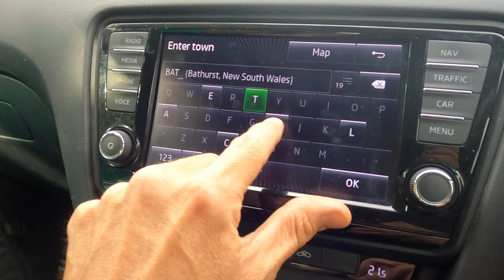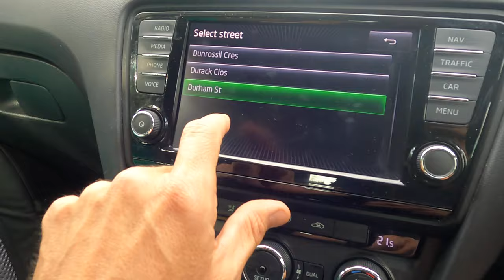Story of my bike (Pro Series) – Intro to Mark Renshaw interview and bike collection feature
Mark Renshaw has many fabulous anecdotes from his pro cycling days and a quick glance at his bike collection prompts some great storytelling.
This video is an introduction to a series of interviews with Mark Renshaw who shares a few stories of his bikes with RIDE Media.

Up next: Renshaw and his Look 595 bikes from the 2008 season, when he raced with Crédit Agricole and made his debut in the Tour de France.